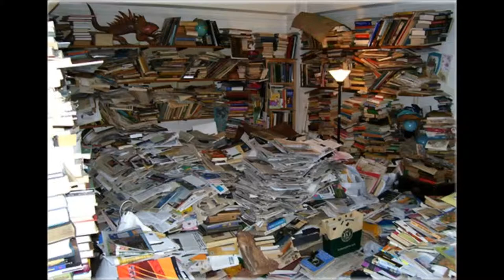DAN TURELL MUSIKVIDEO DONE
sidste tur gennem byen
Jakob og Jeppe